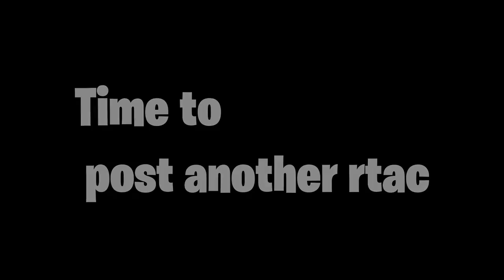How I hit the FURTHEST trickshot on Fortnite (Road to a trickshot)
Use code "SQRRL"